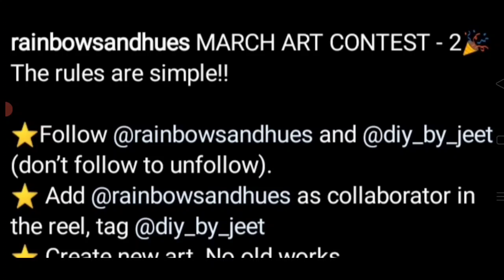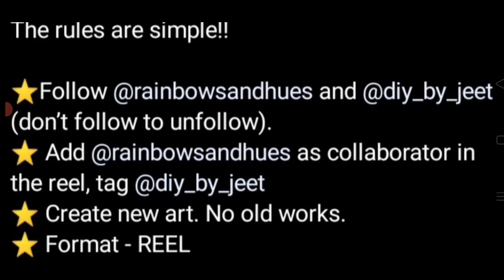Wow🤩Win Exciting Prizes🏆🥇Free Online Art Competition 2023💎Online Drawing Competition 2023 Free Entry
3 Best A4 size Drawing books set in affordable amount